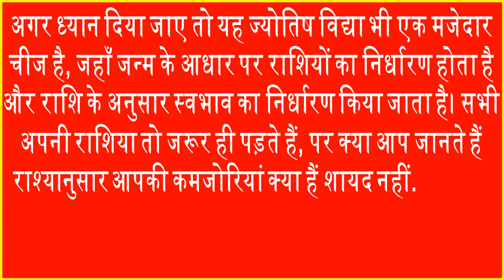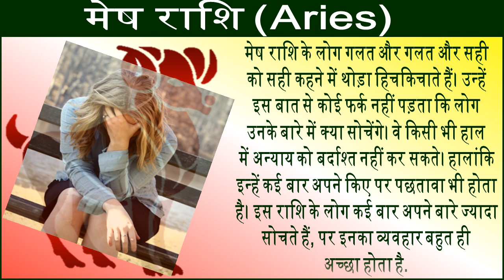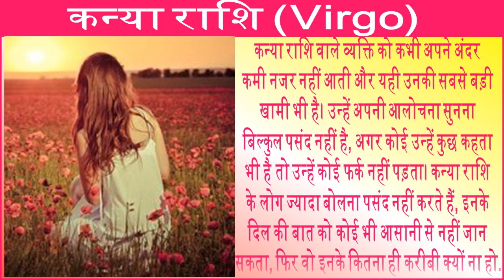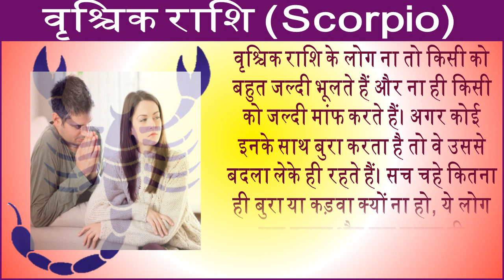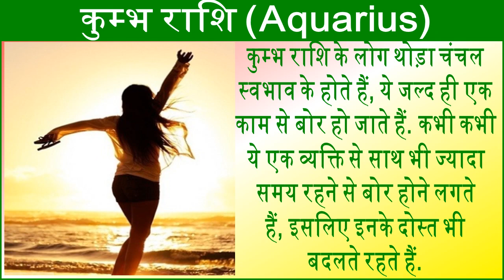जाने अपनी कमिया राशिअनुसार know about your biggest weakness according zodiac signs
दोस्तों सभी अपनी राशिया तो जरूर ही पड़ते हैं, पर क्या आप जानते हैं राशिअनुसार आपकी कमजोरियां क्या हैं शायद नहीं. राशिअनुसार जाने कमियों को, आज हम आपको  बताएंगे राशि के आधार पर कौन सी राशी वाले व्यक्ति के अंदर कौन सी सबसे बड़ी कमजोरी होती हैं.
Friends today here we tell you about your weakness according your zodiac signs, know about your nature and behavior according astrology, how to know about my weakness, peoples weakness according astrology.